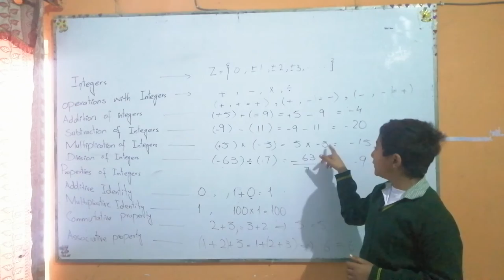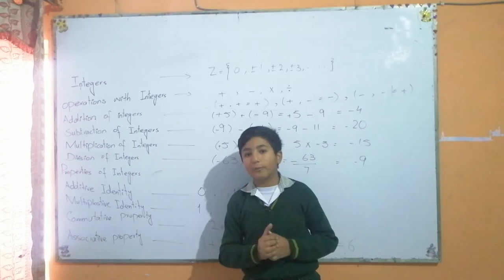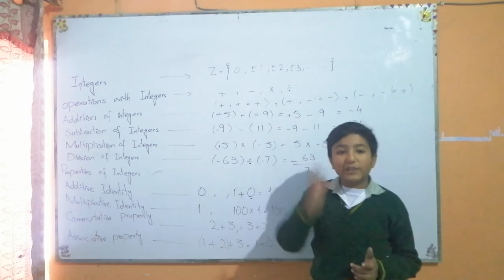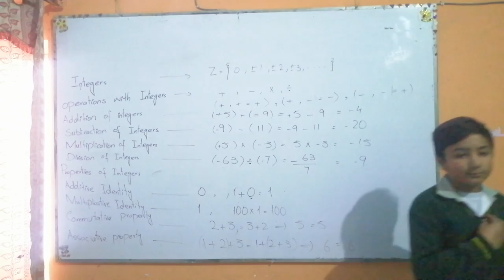M. Afaan Class Six Presentation on Integer (Math)